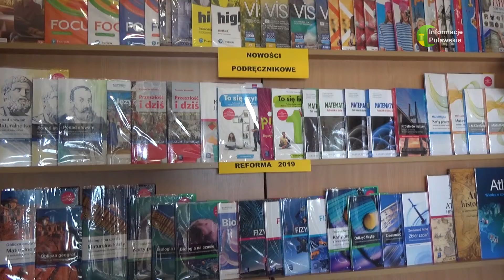19 11 2021 Wnioski o 300+ tylko do końca miesiąca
Rodzice dzieci w wieku szkolnym, którzy do tej pory nie złożyli wniosku o wypłatę świadczenia "Dobry start 300+" jeszcze mogą to zrobić.